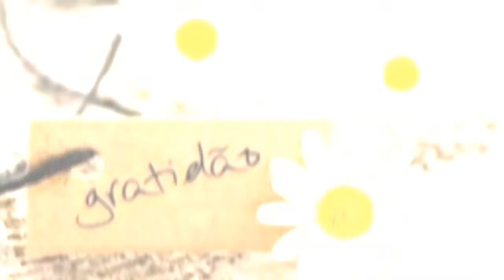ESPIRITUALIDADE NÃO É PASTELARIA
Espiritualidade não é pastelaria,  nem muito menos 190 disque emergência onde algumas pessoas acreditam que o imediatismo é a palavra chave...
Precisamos estar atentos aos nossos comportamentos e hábitos porque somente assim aprendemos a entrar num mundo sutil e aberto a todos.